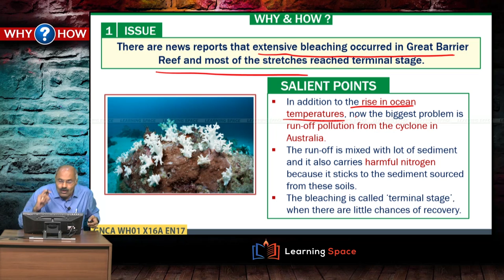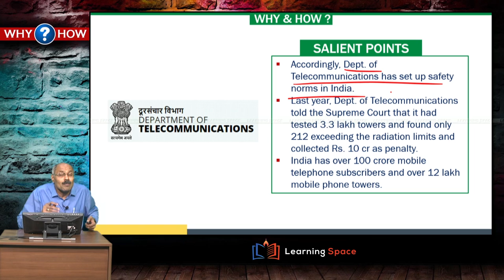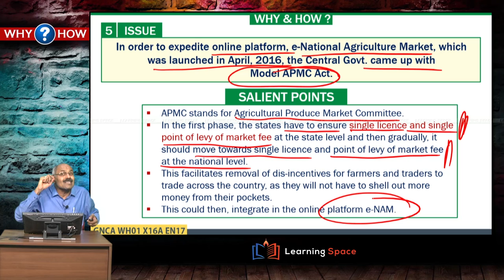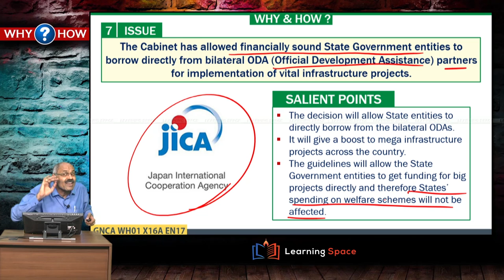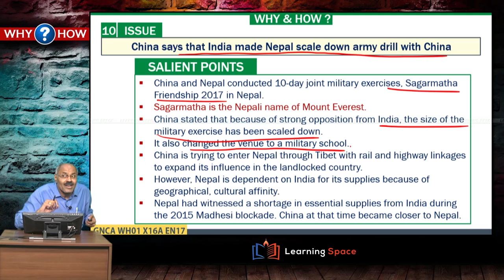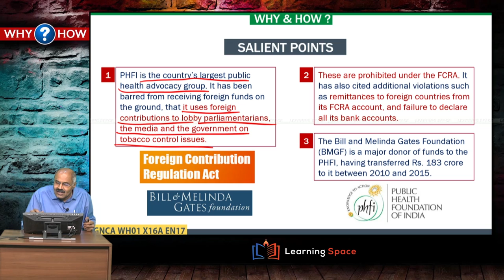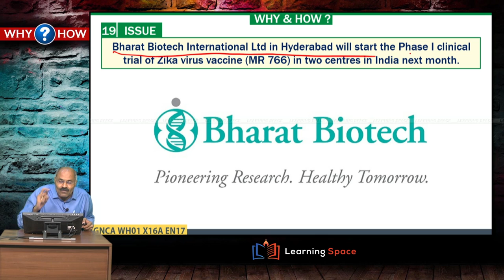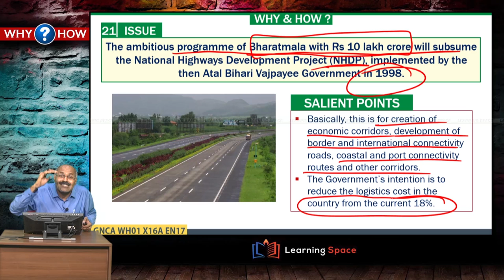CURRENT AFFAIRS " WHY & HOW" OF 16th WEEK(17th APRIL TO 23rd APRIL)OF 2017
Every week you will have 5 live sessions on “Editorial Discussion” along with “3 capsules” on various topics as well as “Why & How” & “Facts & Figures”. Hence, every week, you will have 10 modules in each playlist. This video is "WHY & HOW" for the period of 17th April to 23rd April 2017.